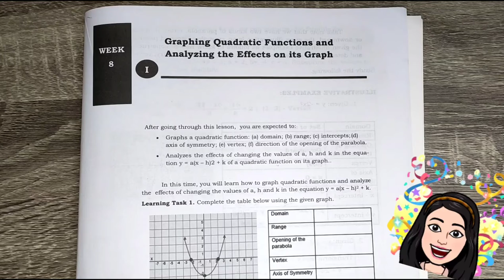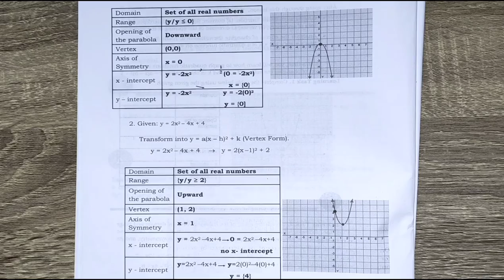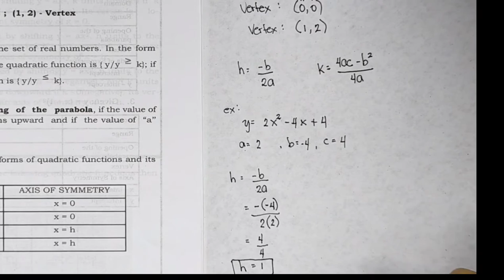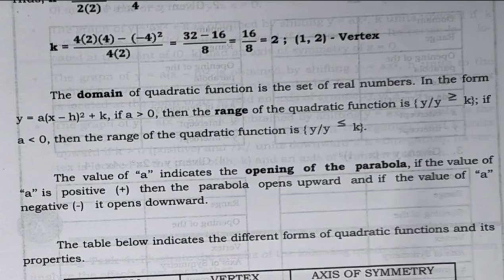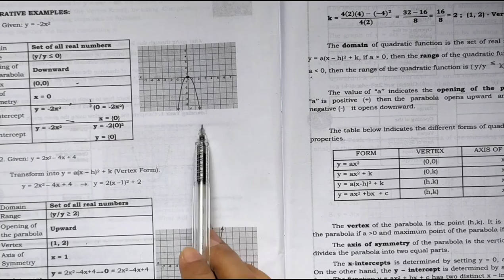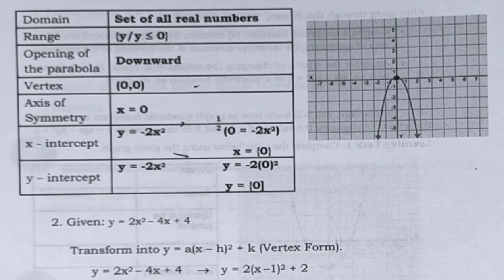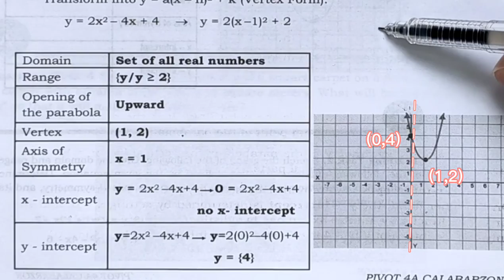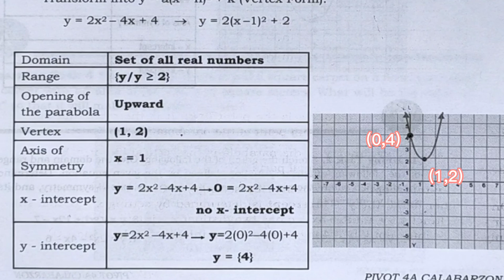Graphing Quadratic Functions and analyzing the effects on its Graph (Math-9 week-8) | Ma'am Shei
In this video, you will learn the different properties of the graph of Quadratic Functions such as (a)Domain, (b)Range, (c)Intercepts (d)Vertex, (e)Axis of symmetry, (e)Direction of the opening of the graph